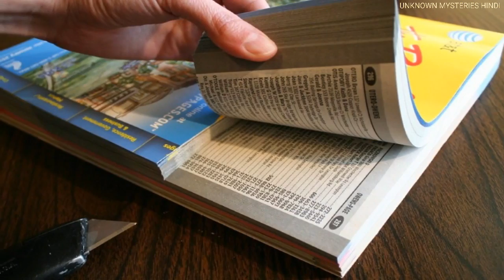दुनिया के सबसे चौकानेवाले कानून || Weired law of the World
दुनिया के सबसे चौकानेवाले कानून ,बच्चे ना देखे Top 10 weird amazing laws , Ajab Gajab Facts 2

Title: It's Always Too Late to Start Over
Author: Chris Zabriskie